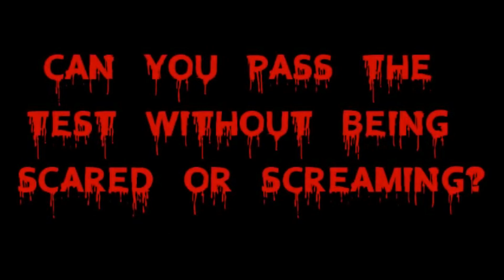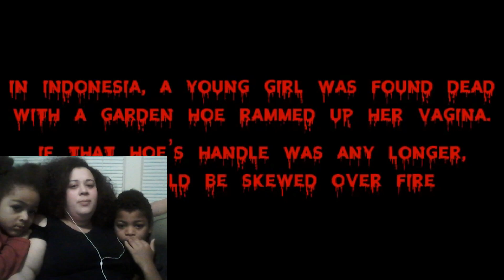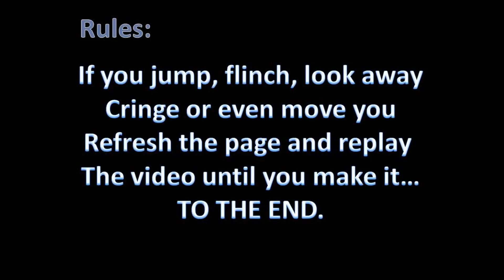SCARE CHALLENGE (IMPOSSIBLE)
WELCOME BACK! Let me tell you how this family DOES NOT handle scary movies well AT ALL. Check us out as we struggle to make it through the' Try not to Jump" and "Scare" Challenge. LEAVE US A COMMENT in the comment section if you LOVE scary movies!!